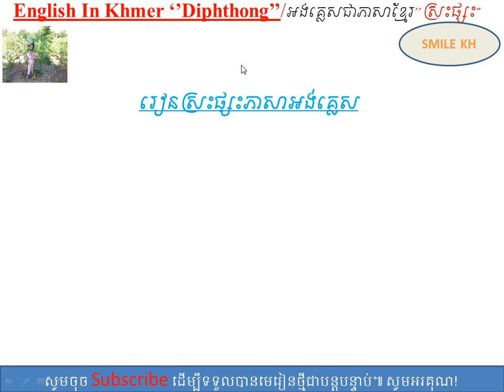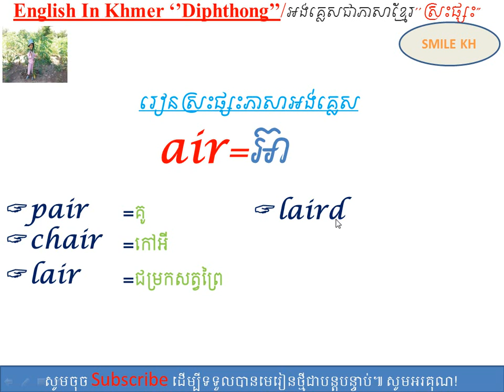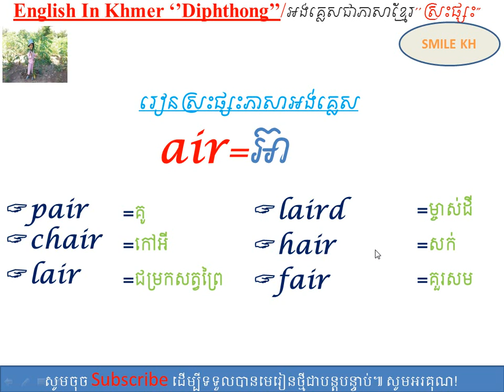រៀនអង់គ្លេស វគ្គដំបូង ភាគទី១០